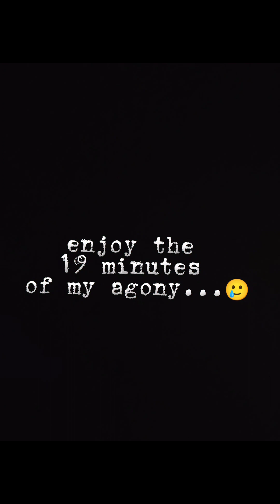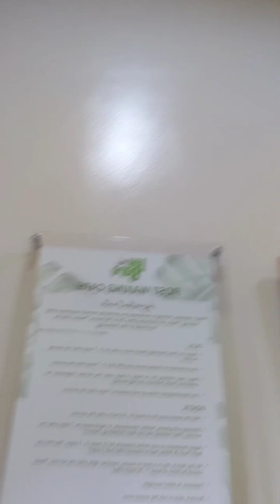Facial Waxing for Men? EZ!!! [insert screams of agony]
Hi guys!

Not a gaming video for now. I normally just shave my beard but this time, I tried waxing. It was VEEEERY EASY! HAHAHA! Kidding aside, enjoy my painful video.